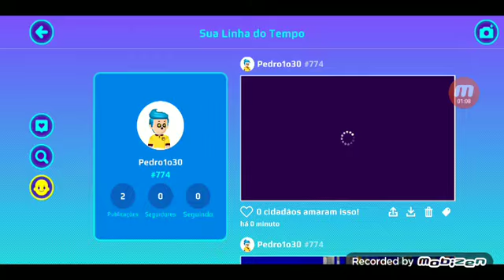como fazer ganha a papaze do admin no PK XD 🤠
como fazer?

1-vai do admin

2-dilha um foto do admin

3-saval a foto o jogando ver sua foto

4 -vc ganho papaze do admin 😃😃😃😃

5-espele o admin entra do jogo

6-fala oi do admin

7final-vc ganho a oi admin

-fim-